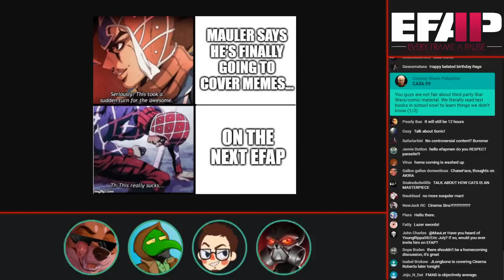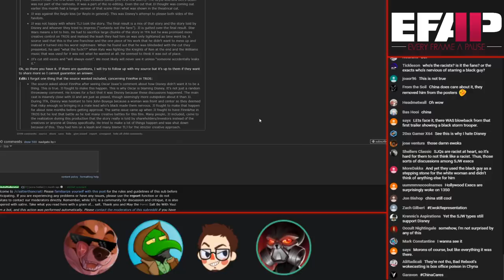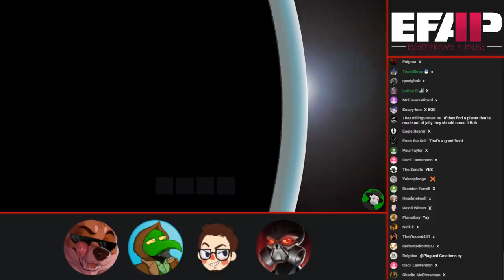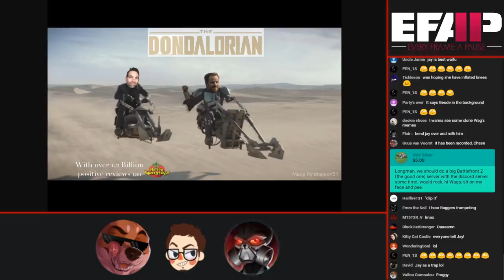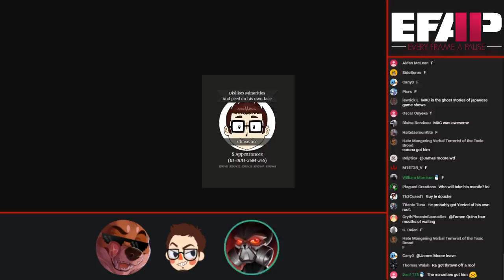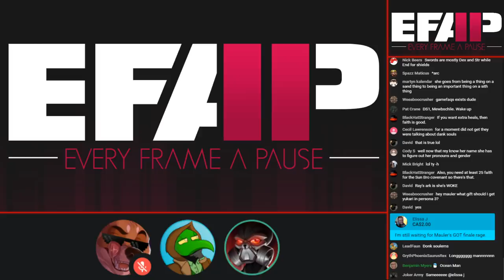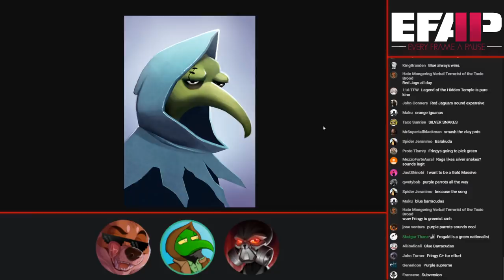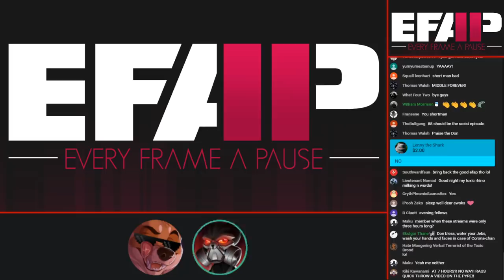EFAP #75 - Reading Ep 9 behind the scenes rumours - Memes - Completing the overflow